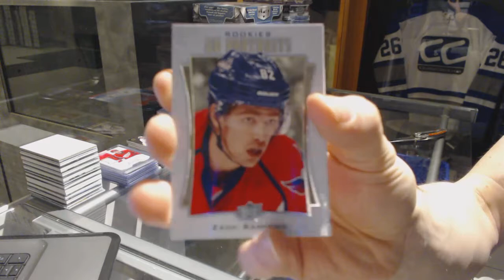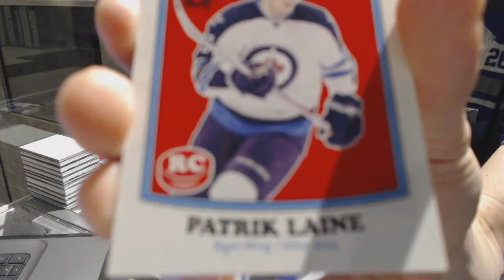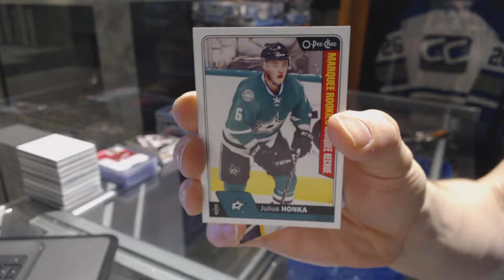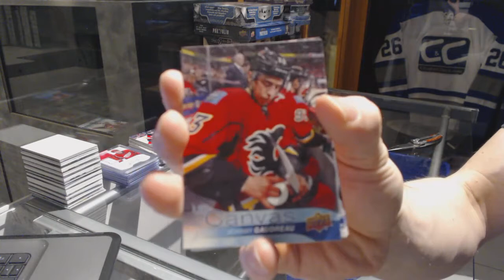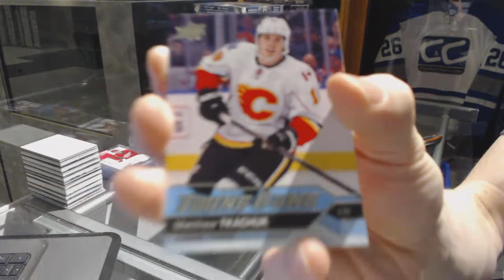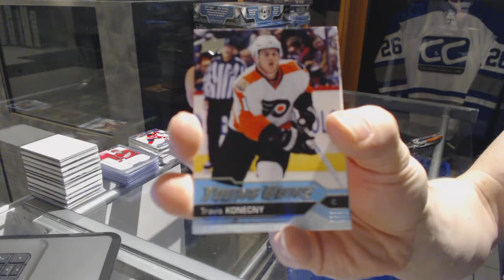16-17 UD Series 1 & 16-17 UD Series 2 Hockey Box Break - C&C GB #7213